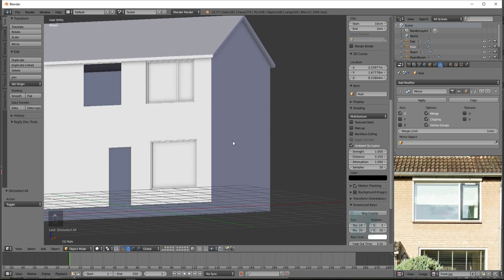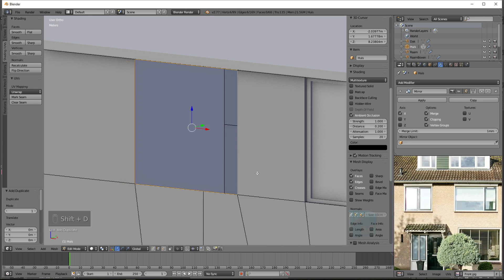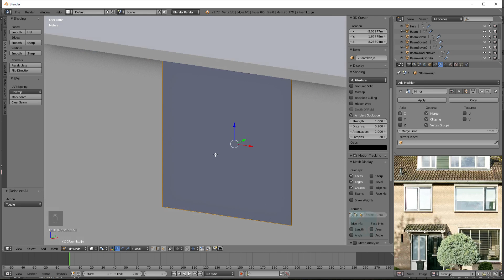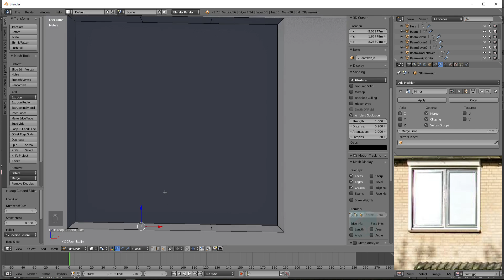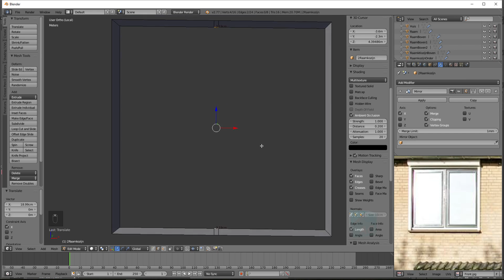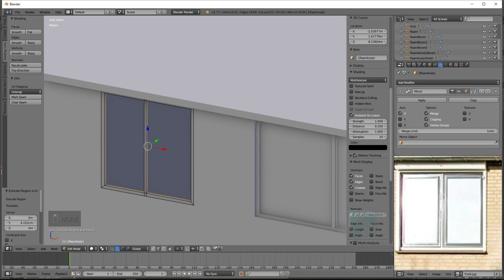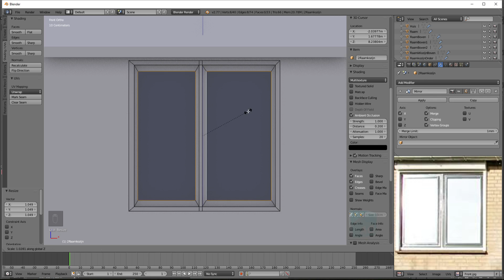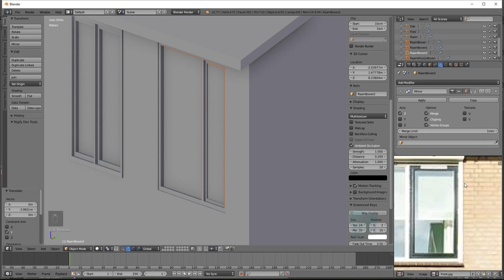Huis modeling serie deel 6/22